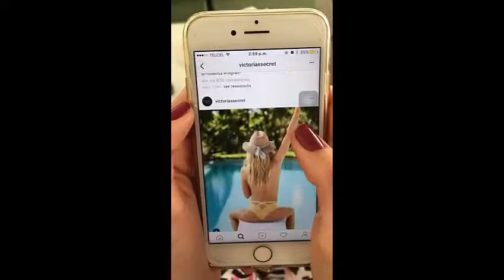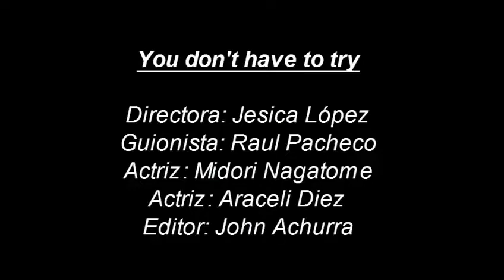You don't have to try